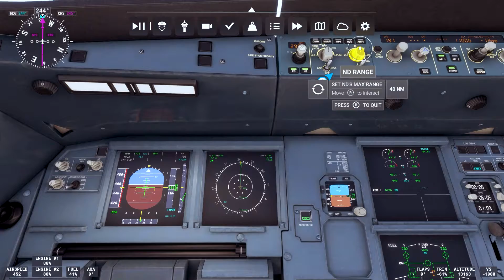FS2020 Flying Airbus A320neo out of Kyiv Ukraine TO Budapest mild snow Xbox Series S